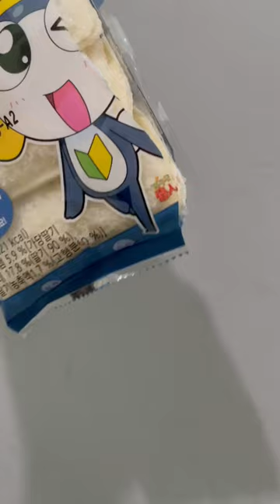Tamama Bread |タママ| Keroro 軍曹